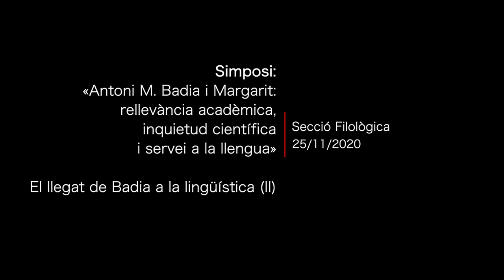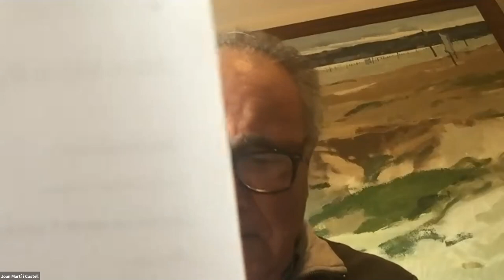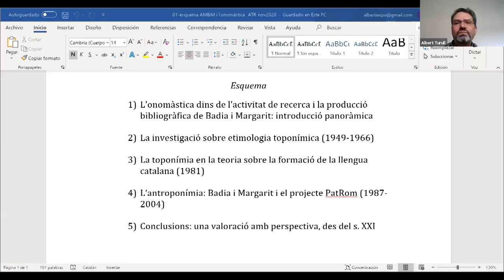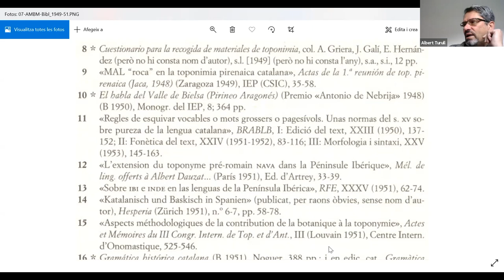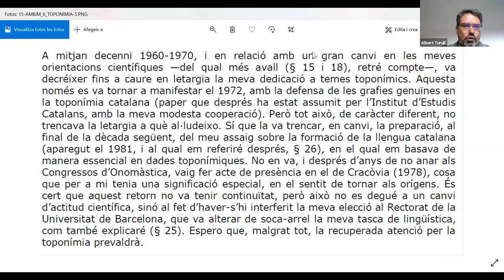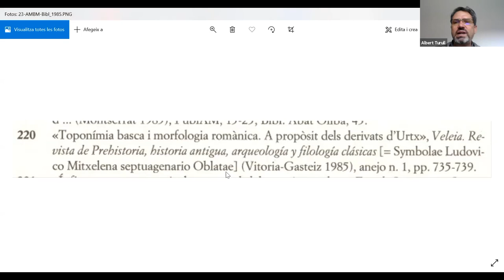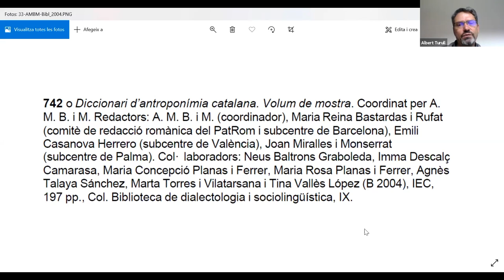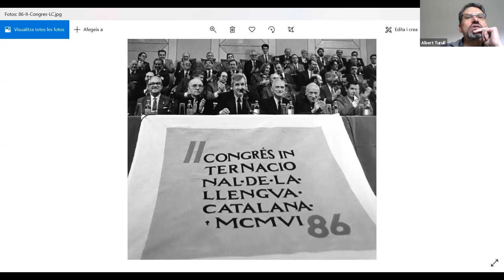Simposi de commemoració del centenari d’Antoni M.Badia i Margarit. Part 2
Part 2: El llegat de Badia a la  lingüística

Simposi organitzat per a commemorar el centenari del naixement del filòleg i membre de l’IEC Antoni Badia i Margarit, en què es repassarà la vigència de la seva obra.

Especialista en gramàtica històrica i en història de la llengua i redactor de dues gramàtiques del català, és considerat una figura clau que fa de pont entre Fabra i l’època actual.

En aquest simposi s’analitza la petjada de Badia i Margarit en la lingüística catalana actual i es presentaran diversos aspectes de la seva trajectòria i la seva activitat a l’Institut d’Estudis Catalans i a la romanística internacional.

Organització: Secció Filològica